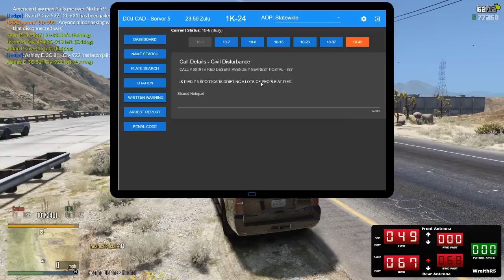Rolling out! New SAHP fleet vehicles | DOJRP Live